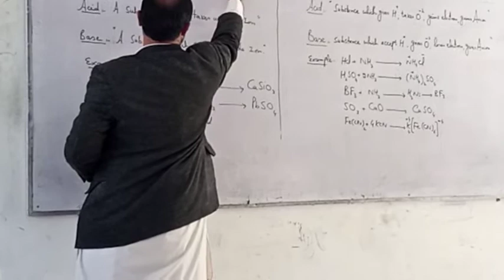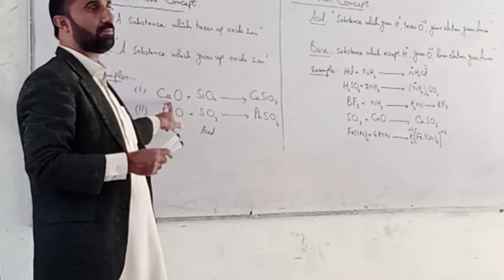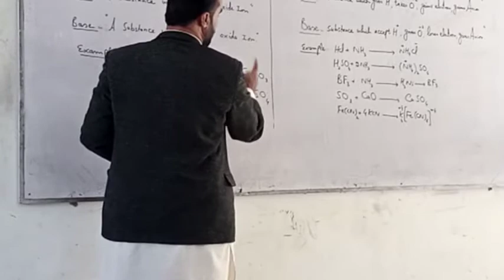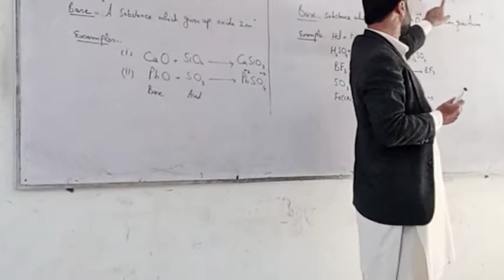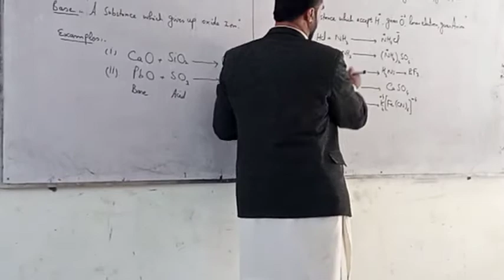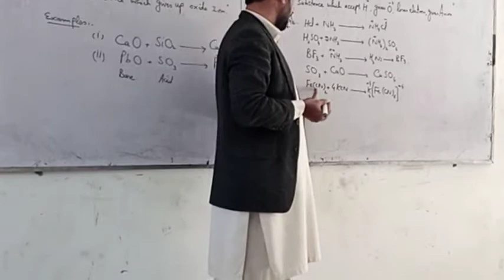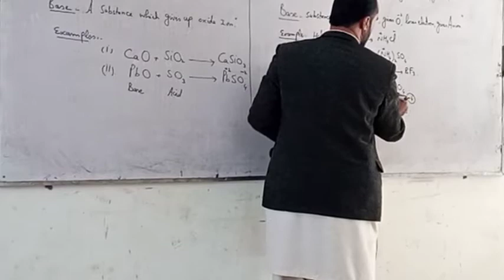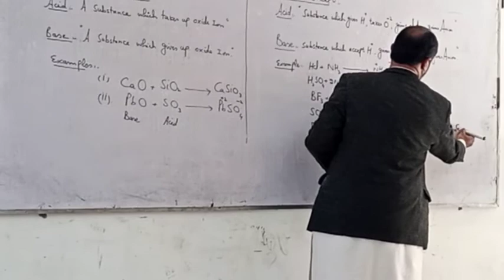Lux Flood and Usanovich concept of acid base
Lux Flood and Usanovich concept of acid and base